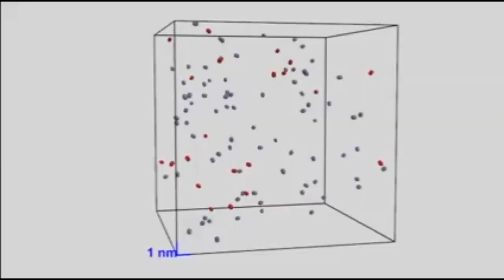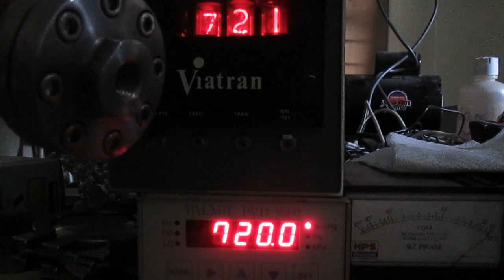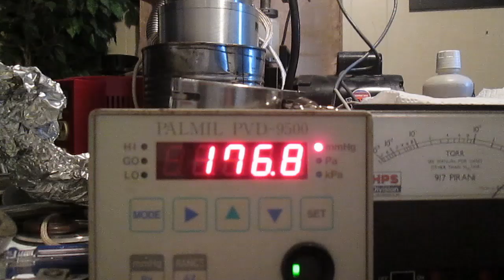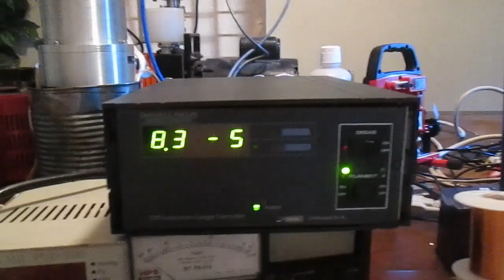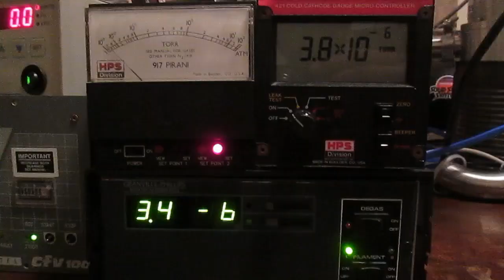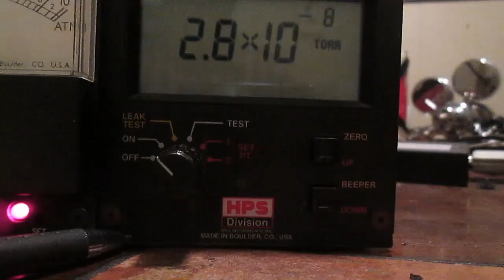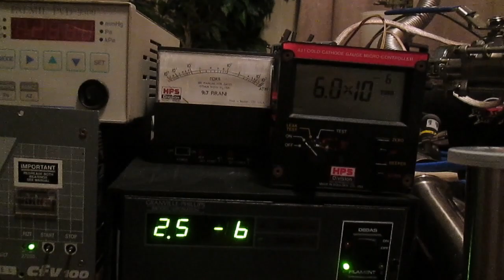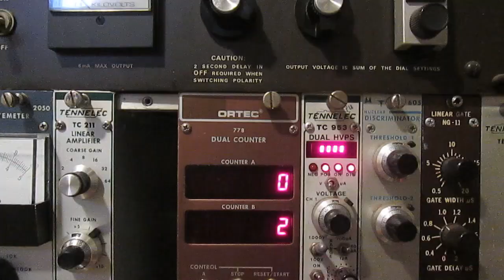Lows of physics 1/3 vacuum of space home lab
Pressure and temperature`s lowest points are explored in these 2 parts videos.
some of the struggles are defined and explained as the lowest points of physics remain forever unattainable..
Also, this is an updated version of a previous video...

Np